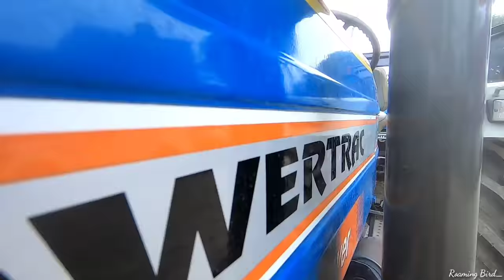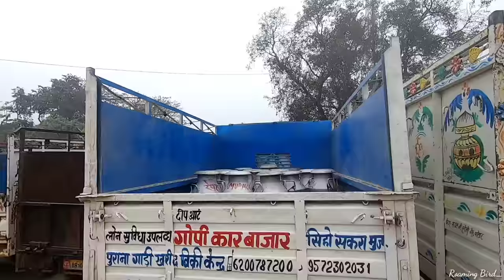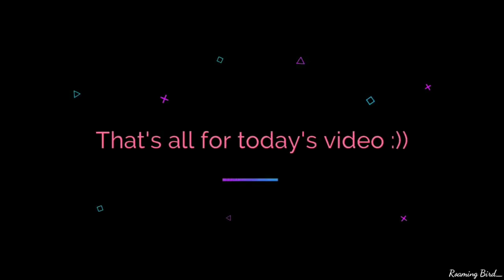Second Hand Mahindra Pickup Bihar || Gopi Car Bazar Muzaffarpur || Second Hand Car In Muzaffarpur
Presenting you guys the video of "Second Hand Mahindra Pickup Bihar || Gopi Car Bazar Muzaffarpur || Second Hand Car In Muzaffarpur".

Hello dosto, mera naam hai Ankit aur aap dekh rahe hai Roaming Bird YouTube channel. Aur aaj aapko dikhane wala Second hand mahindra pickup in bihar. Hope that you will love this video.